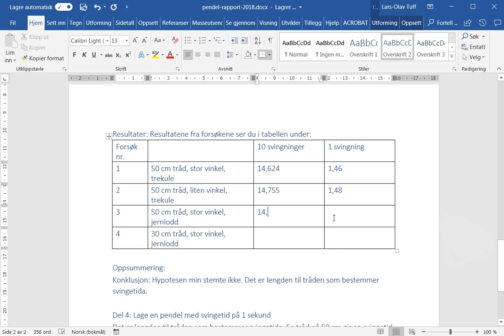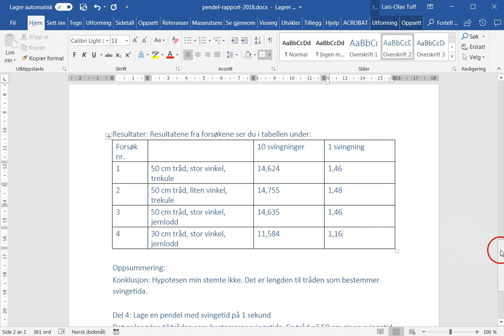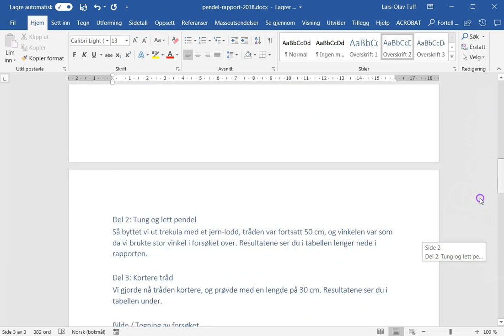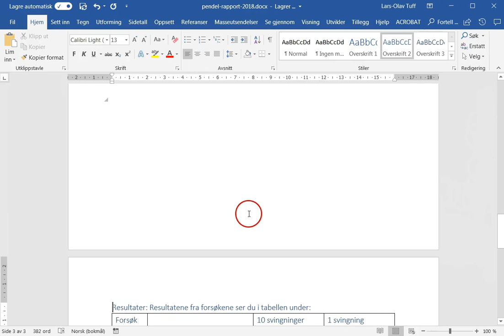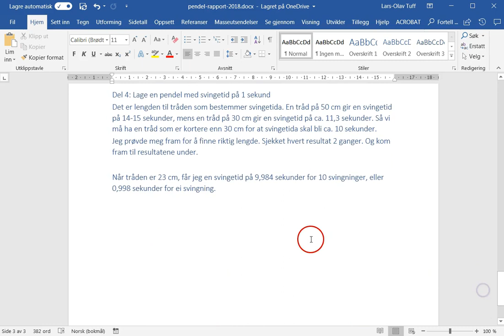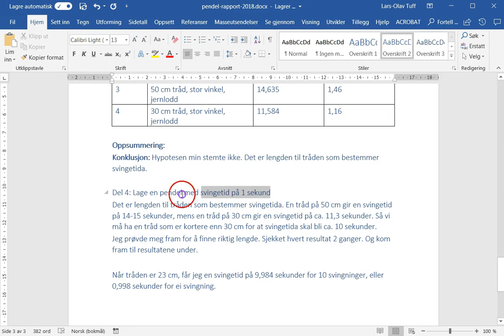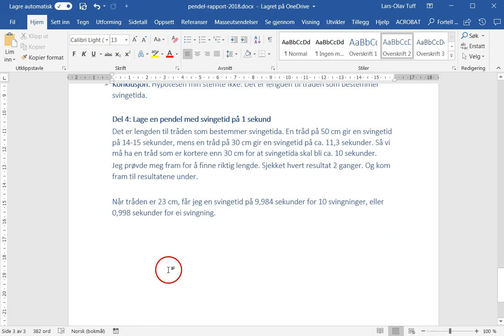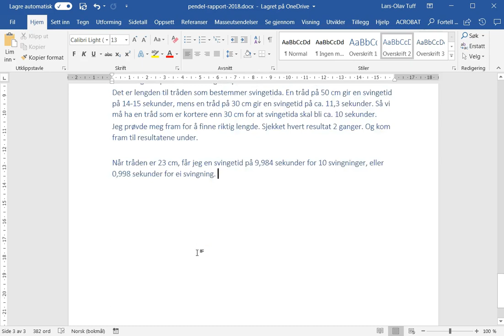07 Resultater+pynting på rapporten